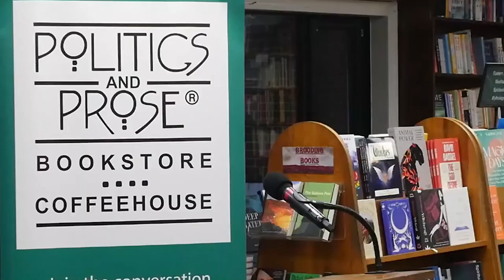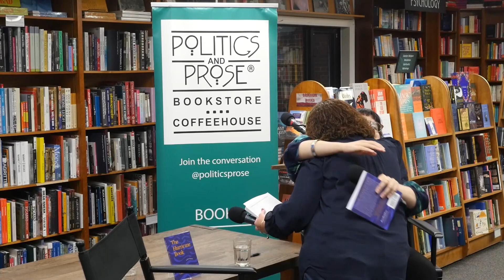Claudia Acevedo-Quiñones — The Hurricane Book - with Patricia Coral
Watch author Claudia Acevedo-Quiñones's book talk and reading at Politics and Prose bookstore in Washington, D.C.

Claudia Acevedo-Quiñones pieces together the story of her family and Puerto Rico using a captivating combination of historical facts, poems, maps, bits and pieces of overheard conversations, and fragmented anecdotes. Organized around six hurricanes that passed through the island with varying degrees of intensity between 1928 and 2017, The Hurricane Book documents the myriad ways in which colonialism—particularly the relationship between the United States and the island—has seeped into the lives of Puerto Ricans, affecting how they and their land recover from catastrophe, as well as how families and citizens are bound to one another. Moving seamlessly from the personal, to the political, to the environmental, and back again, Acevedo-Quiñones takes the reader through her own experience of family dynamics, mental illness, and substance abuse—and their long-reaching echoes—all against the backdrop of Puerto Rico’s struggles and beauty. Through stories and poems of relatives, folklore, and necessary escape, she illuminates both the tenderness and heartbreak of relationships with relatives and homeland. An attempt at a colony’s etymology in a time when it is perpetually embattled by natural disasters, crippling debt, and the mass exodus of its people, The Hurricane Book is also an invitation to see the realities that many don’t want to see—a refusal to stay in the dark about ourselves or our collective history.

Claudia Acevedo-Quiñones is a writer from Puerto Rico. Her work focuses on questions of origin, etymology, dreams, and diaspora. Her poems and short fiction have appeared in The Brooklyn Rail, wildness, Ambit Magazine, Radar Poetry, and other publications. In 2019, she was a finalist for the Phillip Booth Poetry Prize, judged by Mary Ruefle. She was also the runner-up for Split/Lip Press's 2020 Hybrid Chapbook Contest. Claudia lives in Brooklyn, NY.

Acevedo-Quiñones will be in conversation with Patricia Coral. Patricia Coral is a bilingual Puerto Rican writer and former Director of Events at Politics and Prose. She holds an MFA in Creative Writing from American University, where she served as the Editor-in-Chief of FOLIO. Patricia writes creative nonfiction, fiction, and poetry, but frequently her words find their home in-between. She is a recipient of The Myra Sklarew Award and her work has been featured in Fireside Fiction, Literal Magazine, Houston Public Media, and Grace and Gravity, among others. Her memoir is forthcoming in 2024.